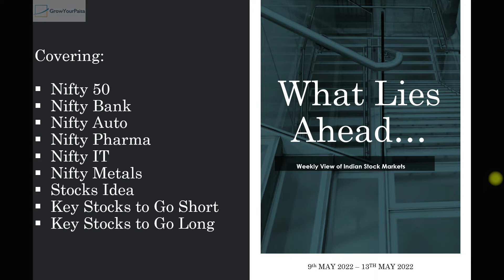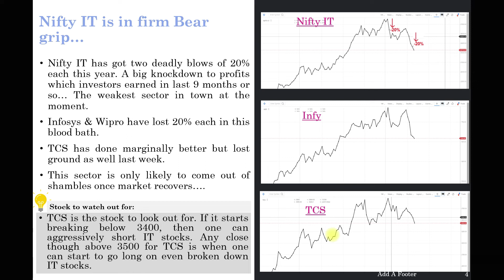What lies ahead in the coming week for Indian IT Stocks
Indian Stock Markets are going through a tumulus phase currently. With interest rates and inflation hovering around, how should traders position themselves in Nifty IT stocks and index is covered in this video